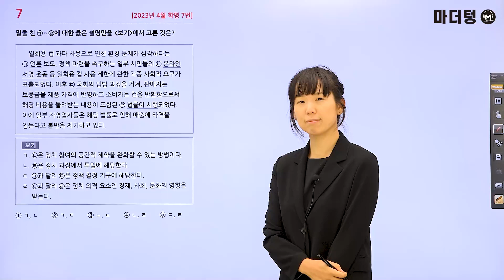마더텅 | 정치와 법 | 2023년 4월 학평 7번 (해설 : 유스티 선생님)